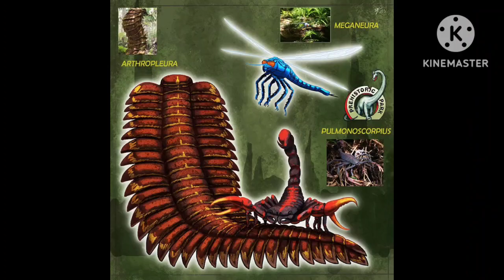top 31 the creatures of deviantart